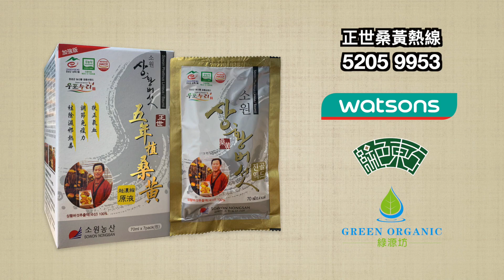【用家真實反饋】林生確診肝頑，服用桑黃液，指數已回復正常水平。桑黃 抗頑No.1！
▌門市資訊 歡迎自取 ▌

🔴荔枝角總店
📍門市地址：長沙灣瓊林街111號擎天廣場30樓
⏰營業時間：每日10:30 - 20:00
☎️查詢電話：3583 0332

🟢觀塘分店
📍門市地址：觀塘成業街6號泓富廣場12樓05室
⏰營業時間：每日10:30 - 20:00
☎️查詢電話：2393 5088